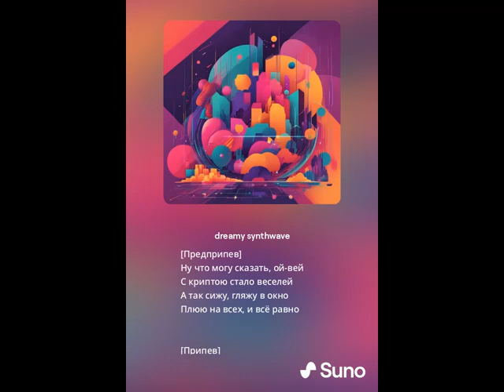Песни, музыка нейросеть Трек № 1419